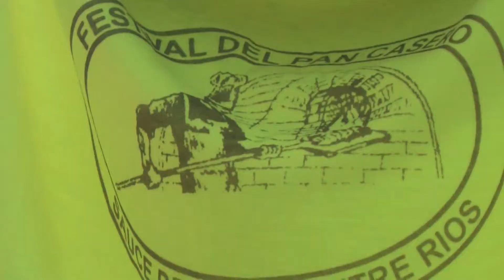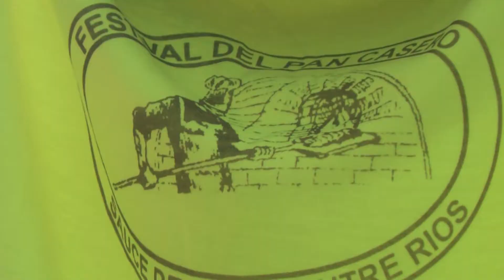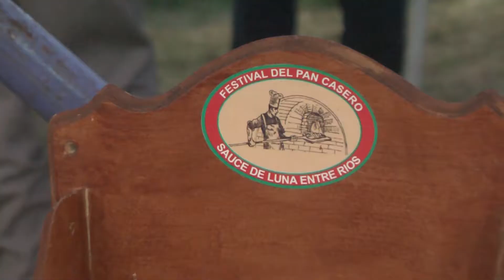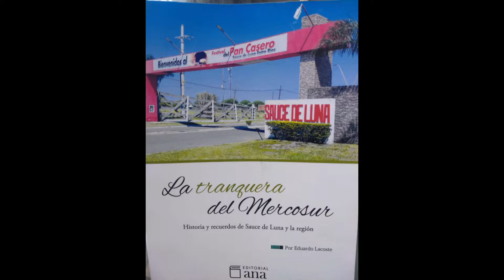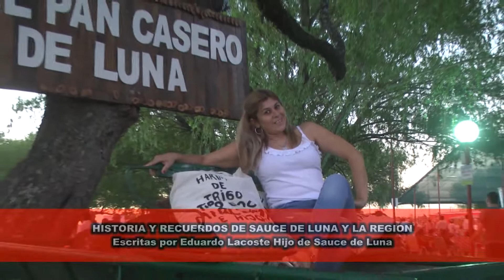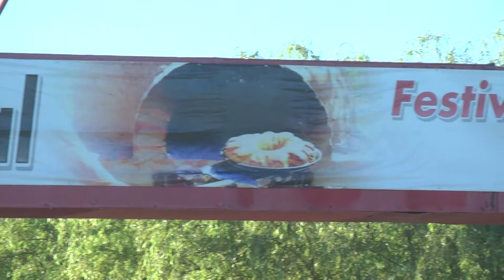BRUJULA 1036 10° FIESTA PROVINCIAL DEL PAN CASERO - SAUCE DE LUNA - ENTRE RIOS